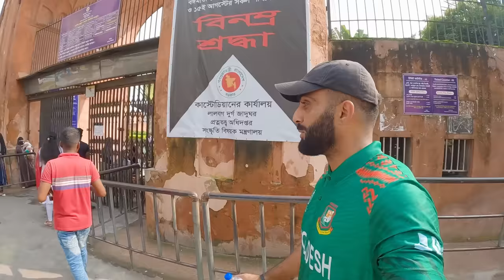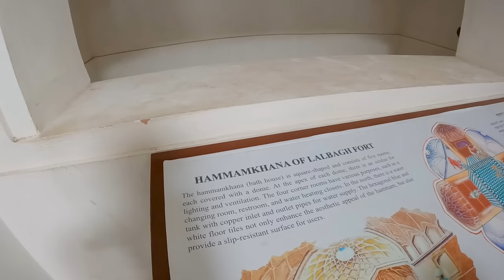WATCH OUT For This In Old DHAKA Bangladesh!!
WATCH OUT For This In Old Dhaka Bangladesh. In this Bangladesh travel vlog I am in Old Dhaka city visiting the Lalbagh fort, Chawk bazar, and Dhaka port while trying many street foods famous in the Old Dhaka city area of Bangladesh. This park of Dhaka, Bangladesh is too chaotic and it is very hard to move because of the dense population and traffic in Dhaka. But Old Dhaka is full of culture and foods the represent the real Bangladesh.

- 12GO - Best way to book any transportation (trains, taxis, ferries etc.) throughout your travels